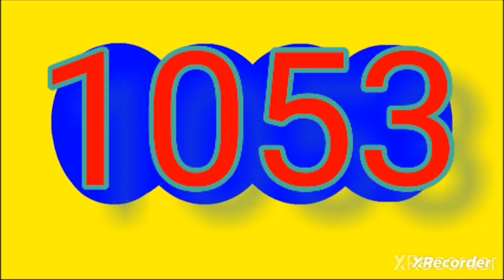Resultado pijao de oro hoy martes 3 de octubre del 2023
RESULTADOS SORTEOS DE LOTERIAS Y CHANCES DEL martes 3 de octubre del 2023